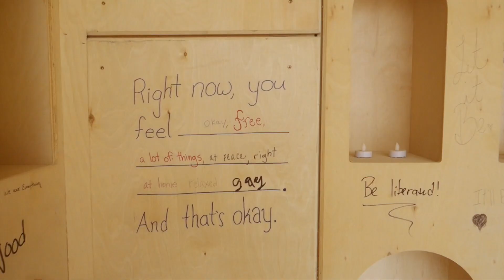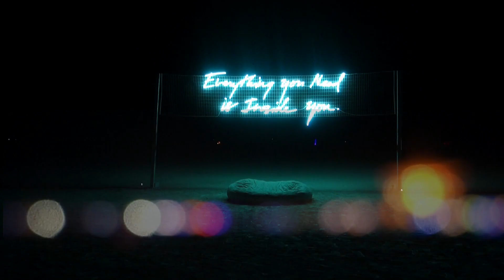Vlog#8 Our BURNING MAN dream experience!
Our best VLOG so far! One of my biggest dreams got fulfilled this year, I've experienced a week at Burning Man and a Playa wedding! Thank you, my dear one for turning my crazy dreams into reality!
travelandmarriage couldn't be more fun!